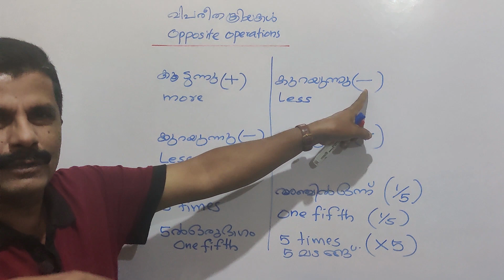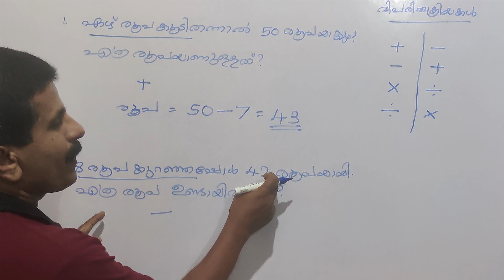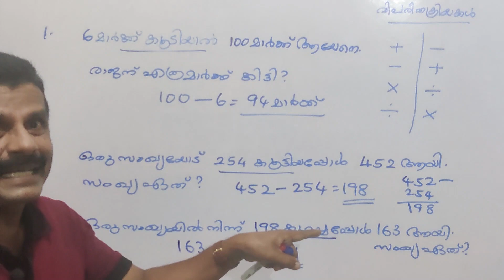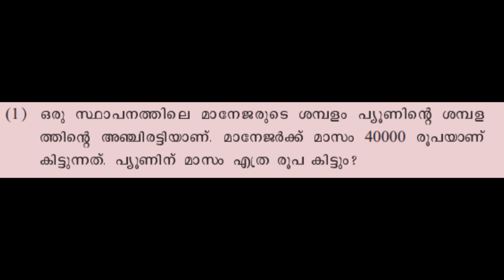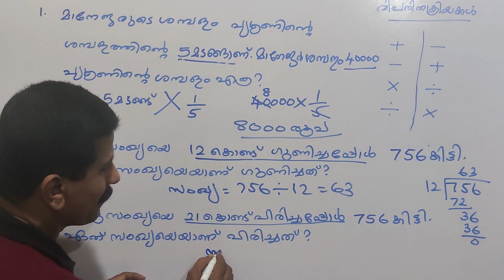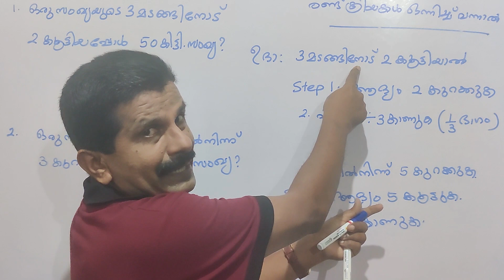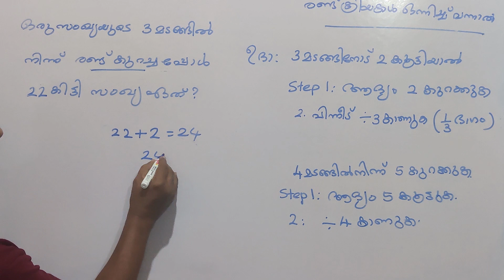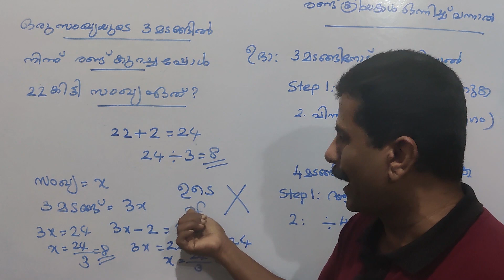PART 1 | EQUATIONS | സമവാക്യങ്ങൾ | Class 8 (Malayalam)